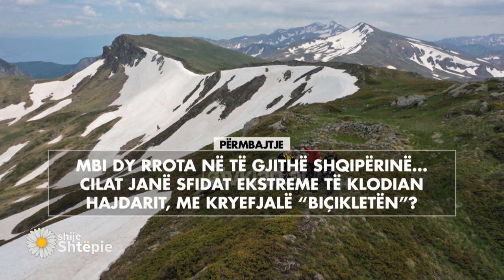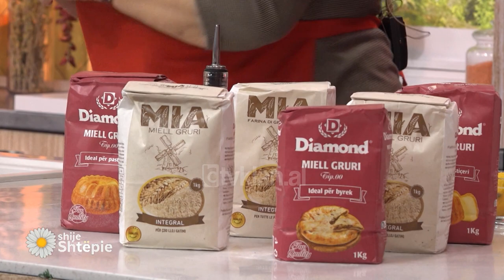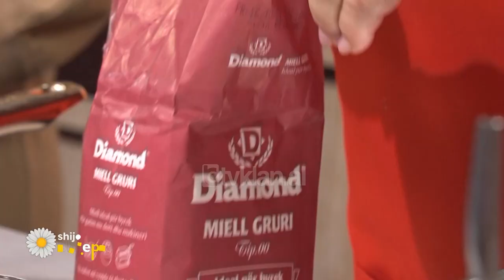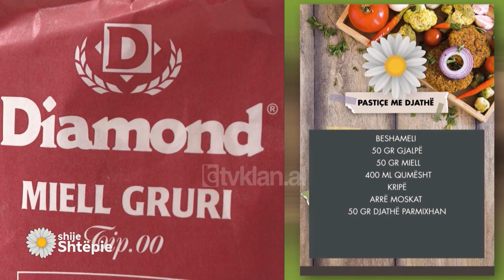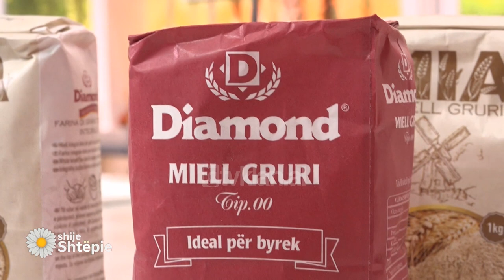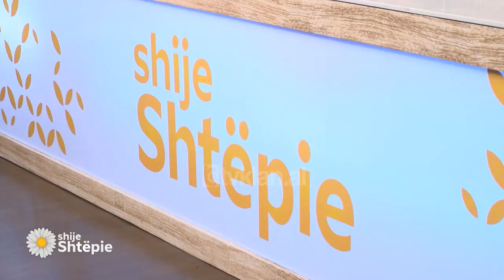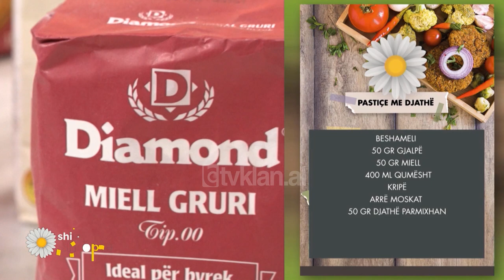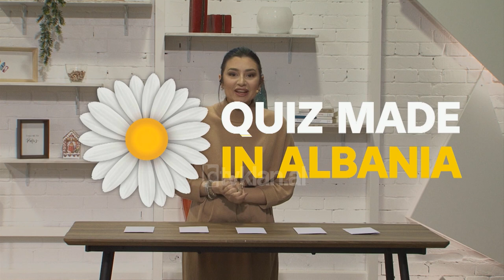Shije Shtëpie - Emisioni 2 Shkurt 2022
KlodianHajdari EdliraDurmishaj EntelaHidri ShijeShtëpie në TvKlan. Emision edukues, informues & argëtues me znj. Vjollca dhe Katerina Trungu. Çdo ditë me recetat e thjeshta dhe mbi të gjitha ekonomike te znj. Vjollca duke edukuar amvisat si të ushqehemi shëndetshëm. Rubrika të ndryshme me të ftuar specialë me këshilla të thjeshta praktike, të kuptueshme nga të gjithë, për çdo aspekt të të përditshmes. Argëtim, me muzikë dhe quiz, lojëra gjithëpërfshirëse që të japin atë dëshirën për të luajtur dhe për të komunikuar live me Katerinën dhe të ftuarit e saj.